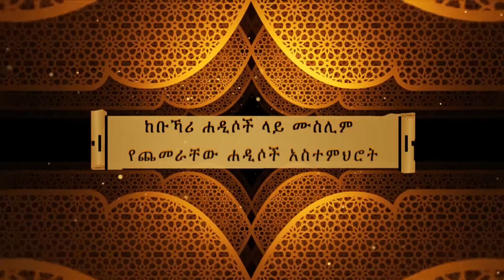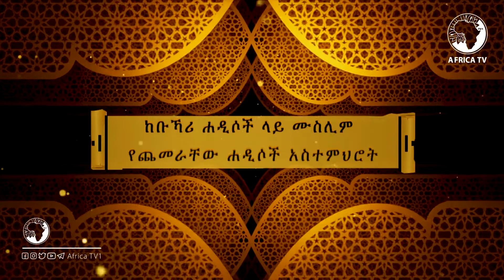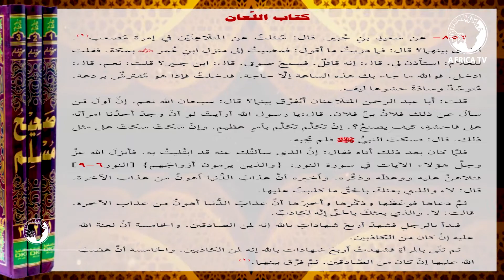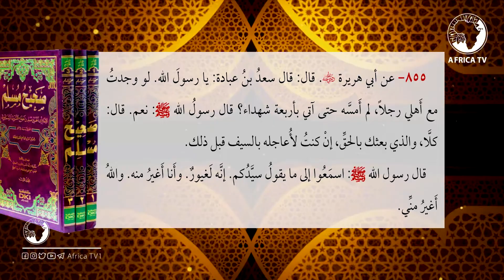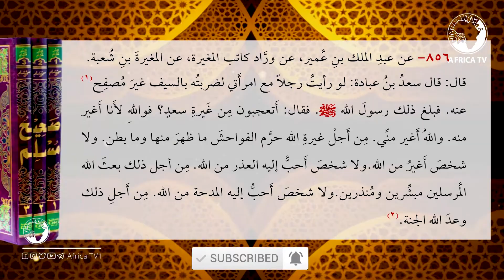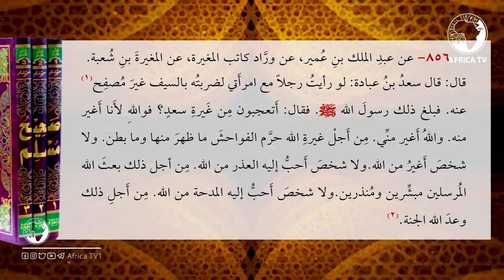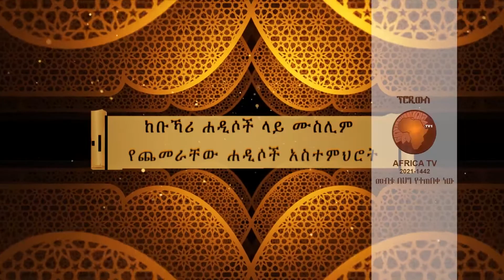ሙስሊም በቡኻሪ ላይ የጨመራቸው ሐዲሶች | ሐዲስ 846 - 856 | በሼይኽ ሙሀመድዘይን ዘህረዲን ኸሊል | አፍሪካ ቲቪ | Africa TV1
አፍሪካ ቲቪ
የሕይወት ጎዳና
ናይልሳት | 11554 V | 27500